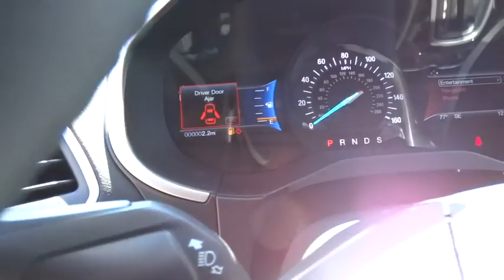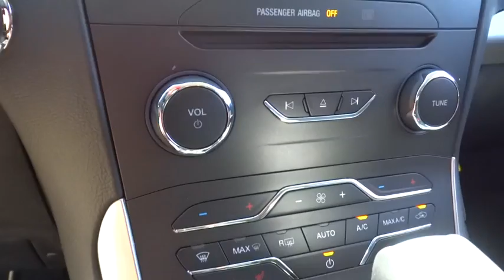2017 Ford Edge Wilson, Rocky Mount, Goldsboro, Tarboro, Greenville, NC ED72131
2017 Ford Edge

4170 Raleigh Road Parkway West